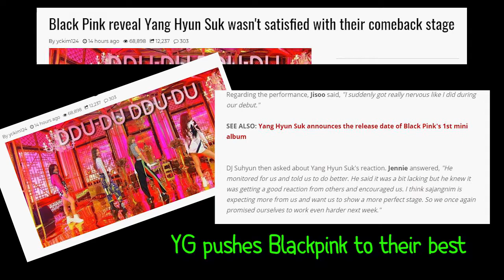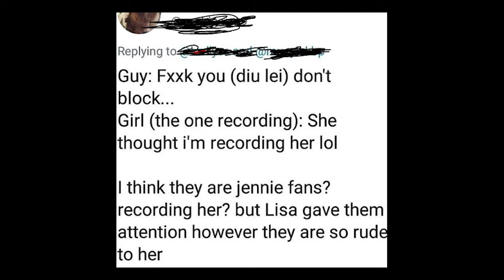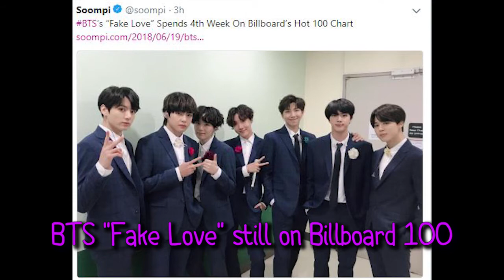Quick Kpop News: 061918 (Blackpink, SM entertainment, BTS) + BONUS VIDEO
YG critical of Blackpink's comeback performance
SM Entertainment under fire again for misogyny
Twice intros new comeback trailer
Blackpink views
"Fans" bash Lisa
BTS still on charts